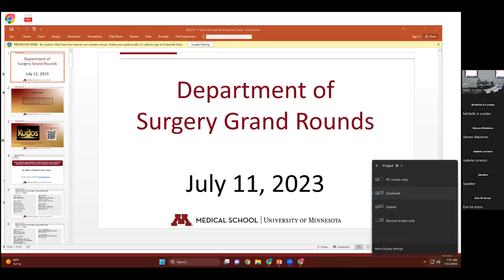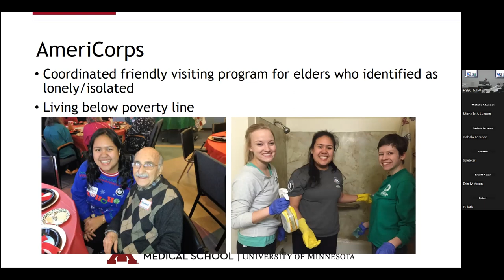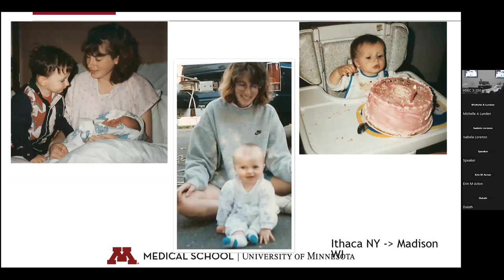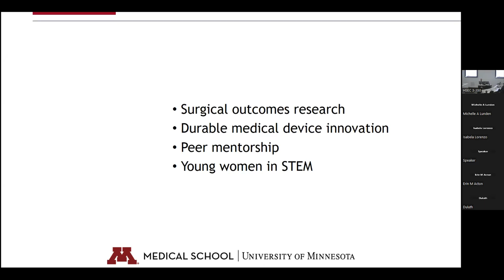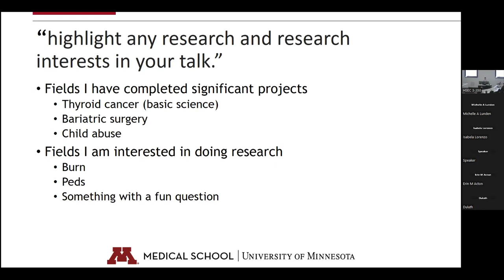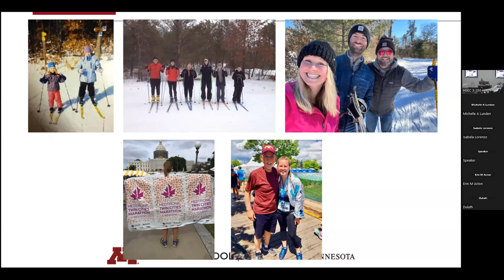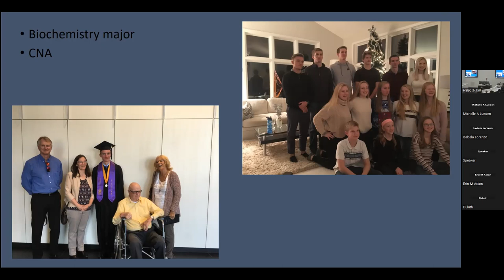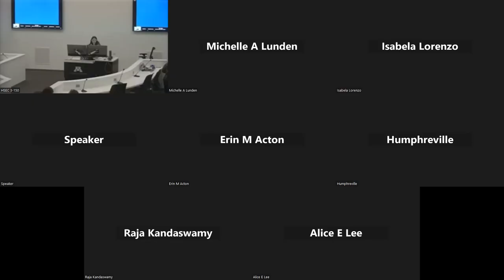Surgery Grand Rounds, Meet the Residents - July 11, 2023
Week 1 of Meeting the Residents